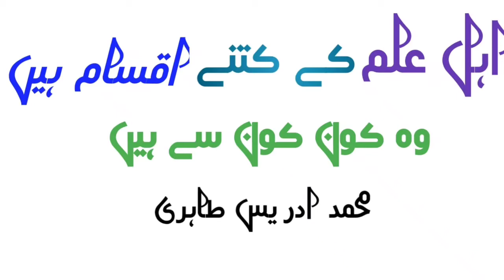اہل علم کے کتنے اقسام ہیں وہ کون کون سے ہیں